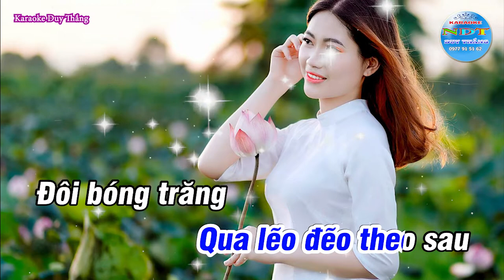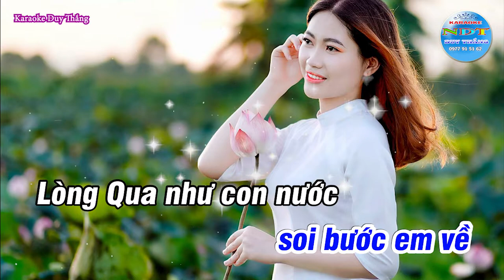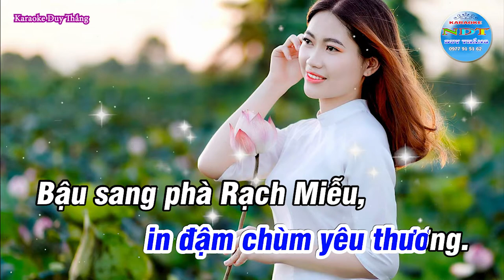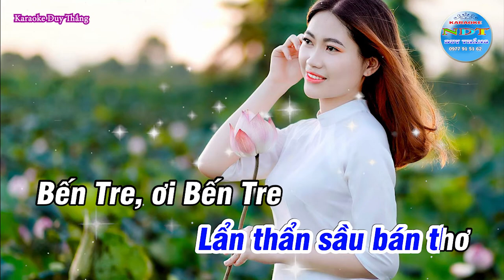Karaoke Phải lòng con gái Bến Tre Tone nam nhạc cha cha cực hay Duy Thắng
Tên bài hát : Phải lòng con gái Bến Tre
Sáng tác     : Nhạc : Phan Ni Tấn - Lời : Hoán Luân
Thể loại      : Karaoke quê hương